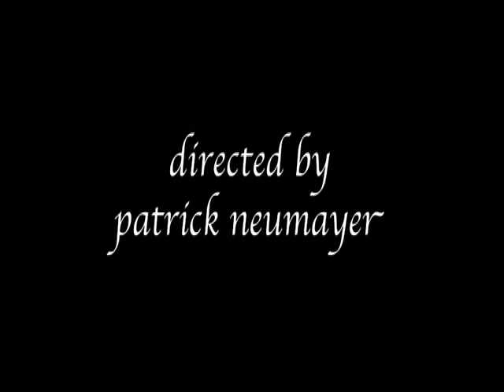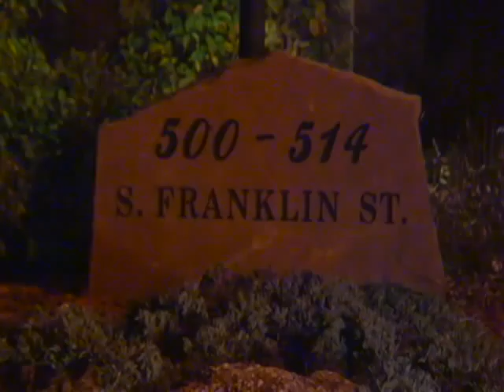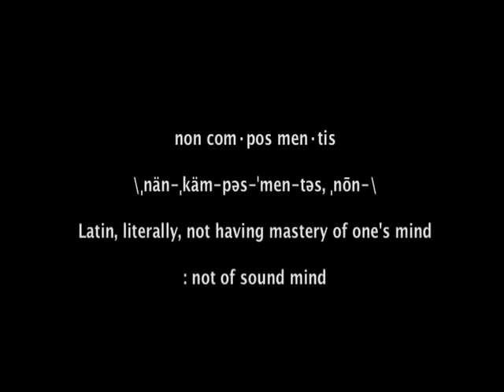Non Compos Mentis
R.A.J. Productions presents its first thriller starring Lauren Atzman and Paul Daneker.  Co-Directed by Patrick Neumayer and R.A. Jones.  Produced By R.A. Jones. Director of Photography Benjamin Ezell.  Enjoy!